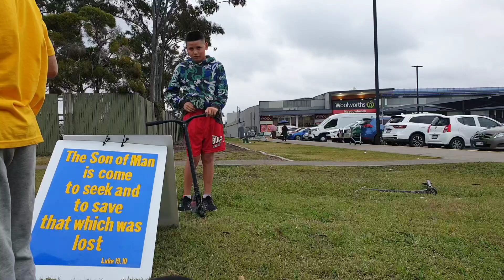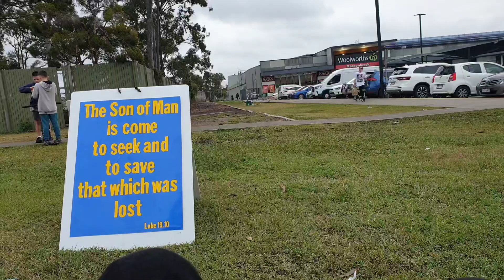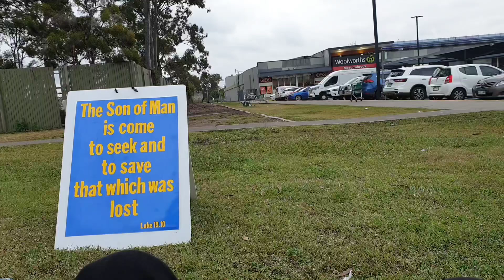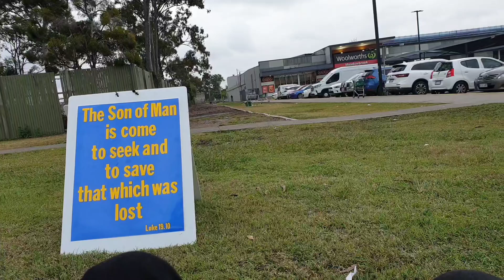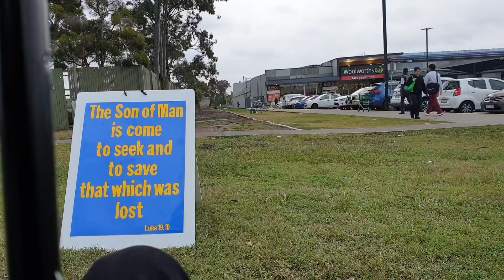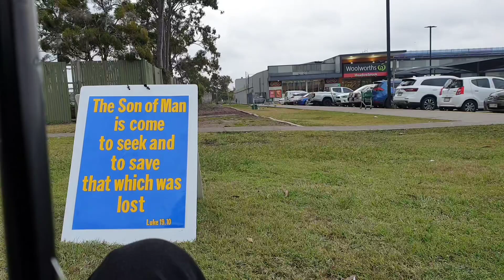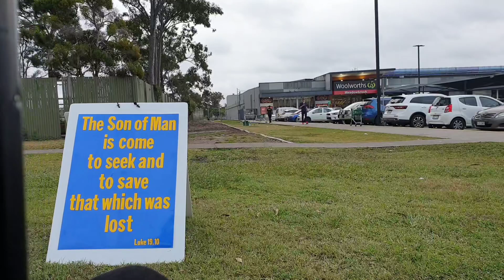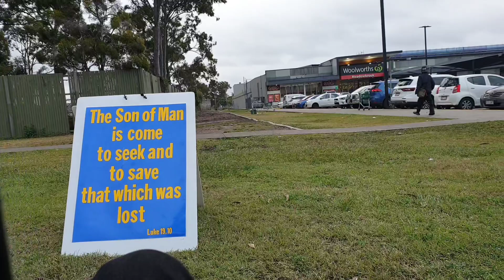I AM. (14 - 8 - 24) #2